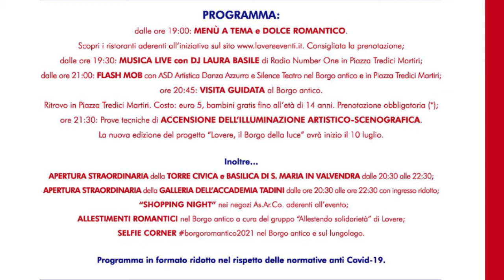LOVERE ASPETTA LA NOTTE ROMANTICA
Dopo il successo delle precedenti edizioni questa domenica tornerà a Lovere “La Notte Romantica” con luci, musica, flash mob, cucina e visite guidate.